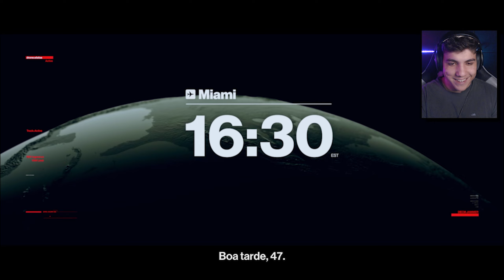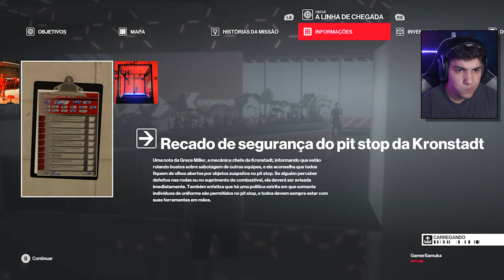⁴ᴷ⁶⁰ HITMAN 2 |ELIMINANDO UM PILOTO DE CORRIDA PROFISSIONAL!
✘ Meu PC

I7 8700K
GTX 1060 6GB ZOTAC
16 GB RAM DDR4